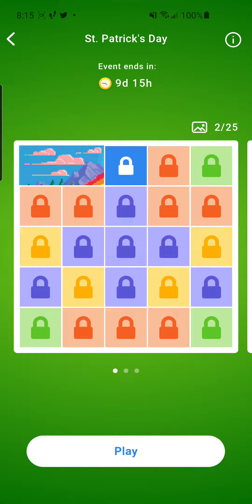Nonogram St Patrick's Day Puzzle 3 of 25